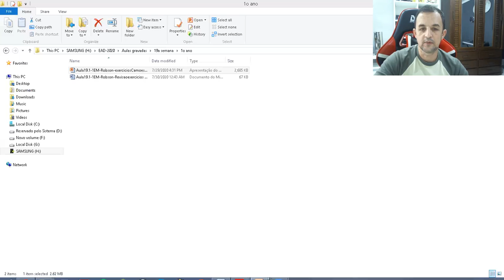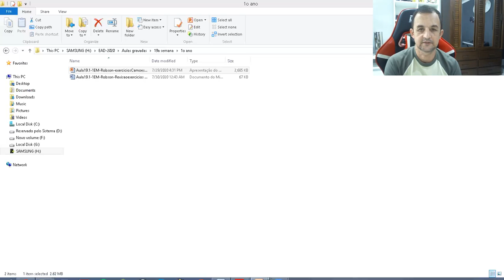Aula 19 de Química -1ª série E.M. - Professor Robson